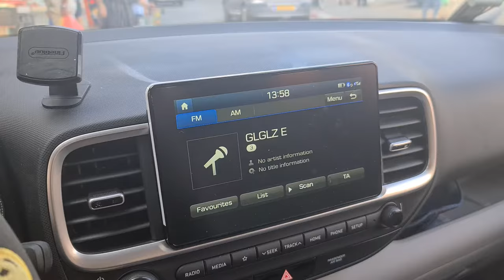שוק פתח תקווה